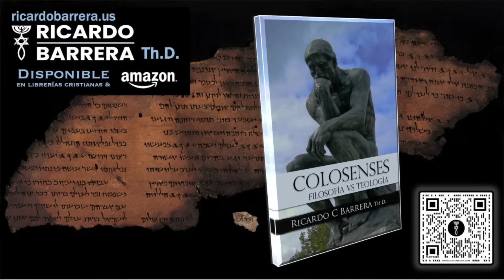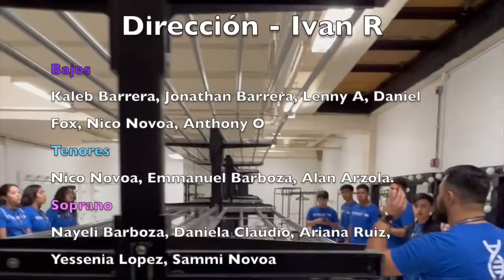Temor en la iglesia 2nda Parte